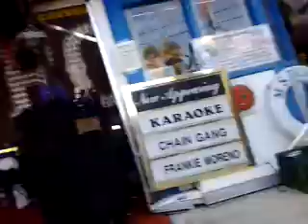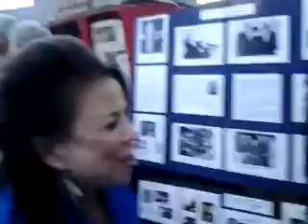MARC LOVE WITH MYCKI MANNING AT THE HAMAAGREN